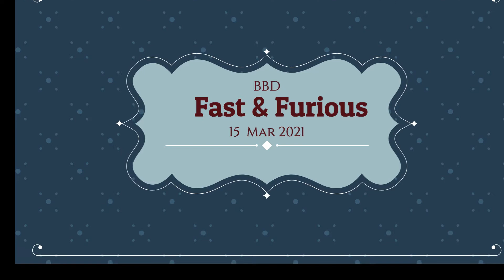Fast & Furious(15-04-2021)| Part # 110BBD | Bobby Sanjeev Chandra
And, I often say "Fast & Furious"!